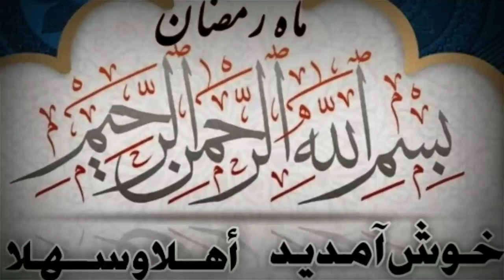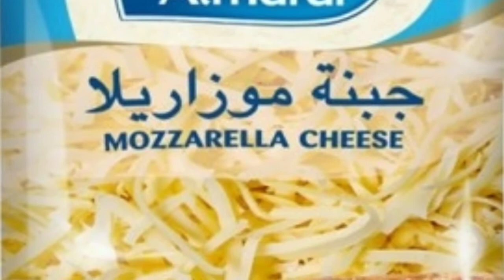vegetable pizza||🍕🍕Easy recipes بيتزا بالخضار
Asalam alekom

🌙Ramadan mubarak🌙
hum umed karten hain ke ap log
khairiyat se hon ge hum ap logon ke bahut shoker gozar hain ke ap logon ne humare channel ko pasand kiya aj hum ap ke liye aj jo video laye hain
us ka naam hai (vegetable pizza)
insahaallah yeh video ap ko pasand aaye ge .Pleasi
allah tallah ap ko khoosh rakeh
okay allah hafez 😊👍

2021/4/21